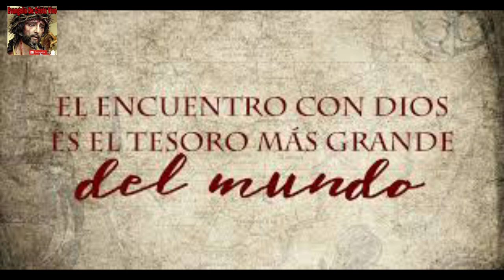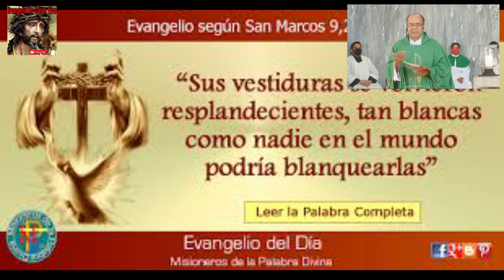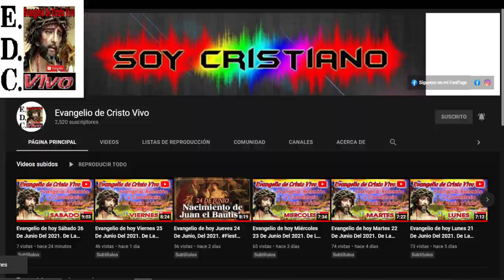Evangelio De hoy sábado 18 De febrero Del #2023 De La 6ta semana Del tiempo Ordinario.